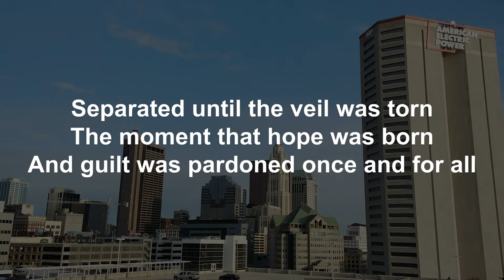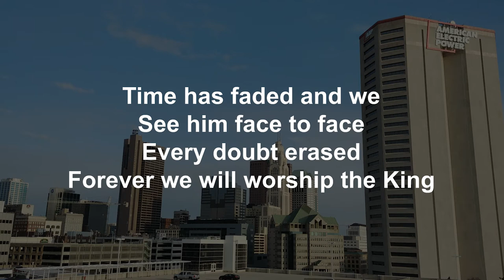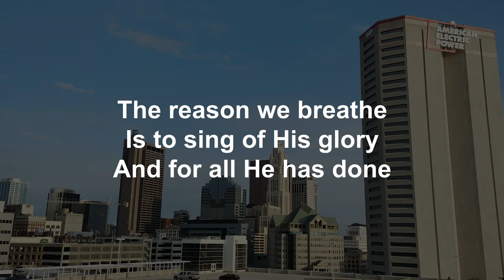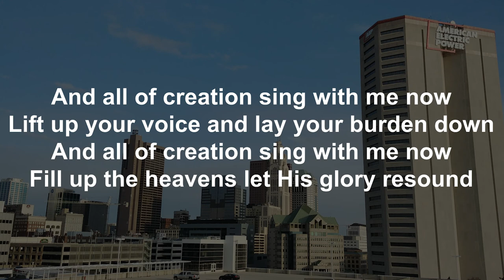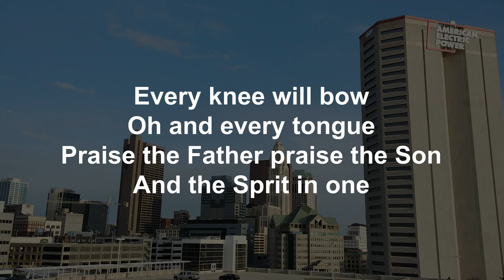All of Creation performed by members of the GCA praise band (lyric video)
This is Grandview Christian Assembly praise band's version of All of Creation. Song performed in Key of Bb.